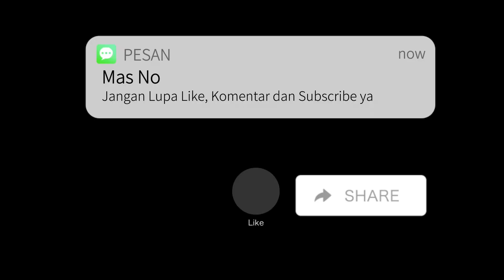PENUTUPAN FESTIVAL SEPAK BOLA KU-9 GAGAK CUP II